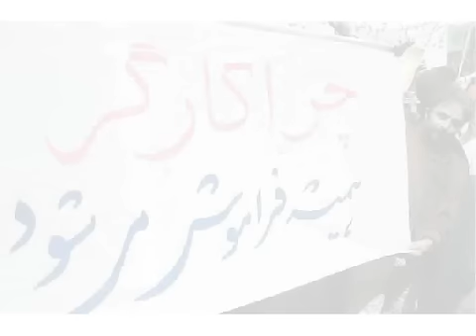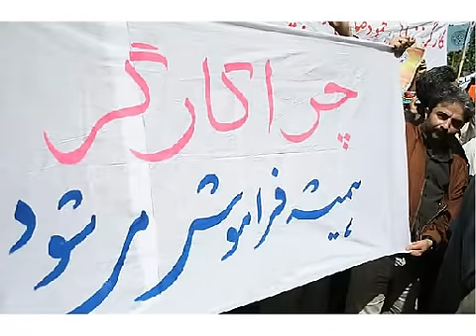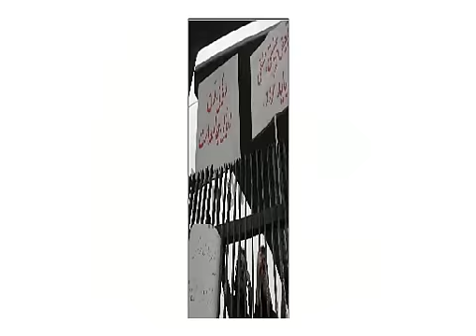"عمر حقیقت" Omre Haghighat گیسو شاکری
عمر حقیقت، گیسو شاکری از قمر می خواند